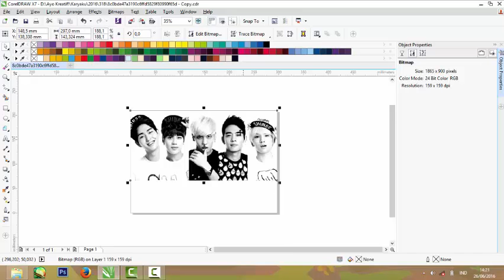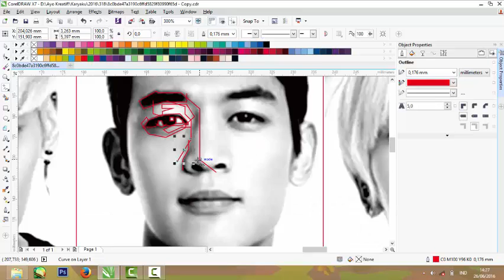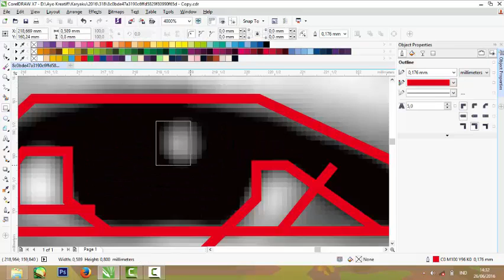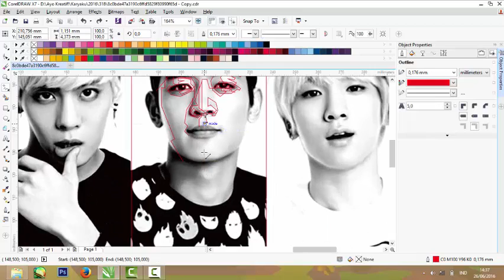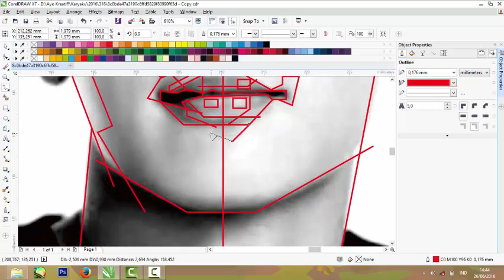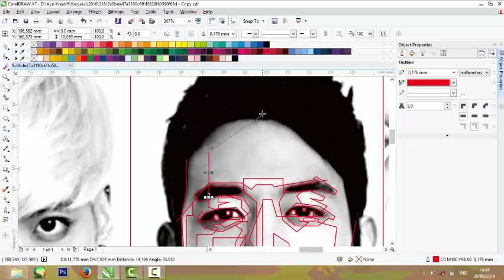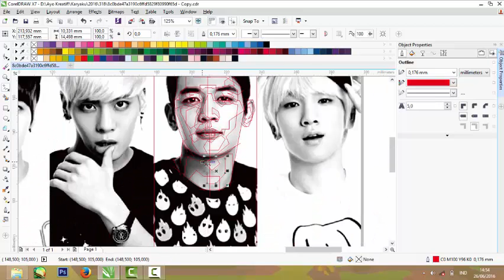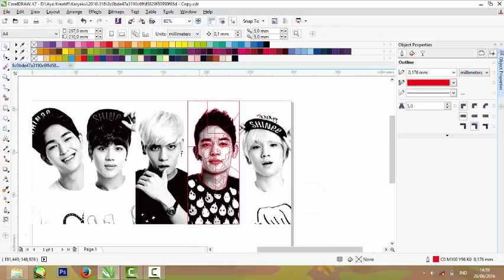WPAP Minho Faceting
Bukan tutorial, hanya menunjukan bagaimana proses faceting saya. Karna ini real, kadang berhenti dipertengahan atau digambar ulang beberapa facetnya. Mohon maaf kalau mengecewakan, memang masih begini ngefacetingnya. :')
Software : CorelDraw X7
Tools : freehand, shapetool, rectangle tool.